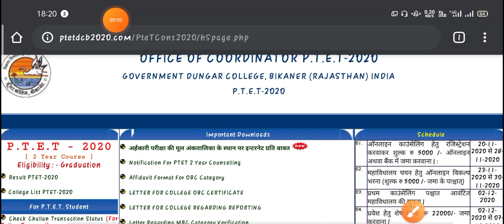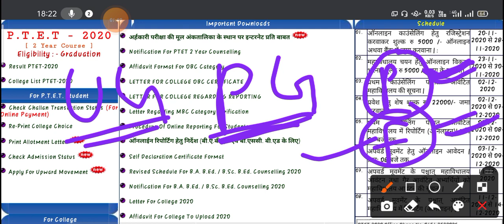PTET Reporting 2020 || PTET Required Documents 2020